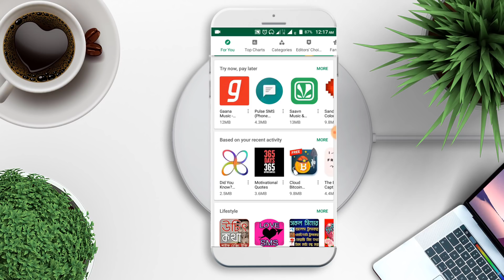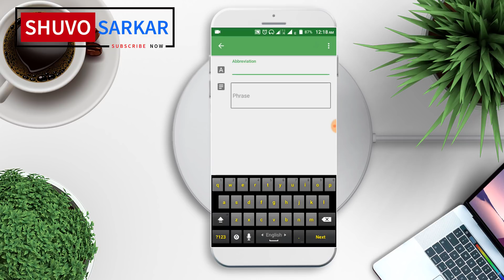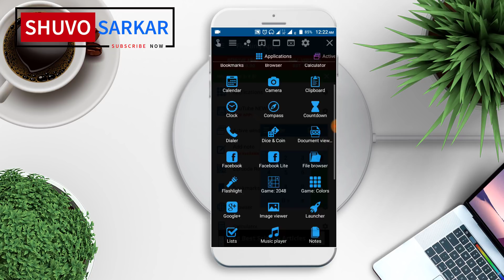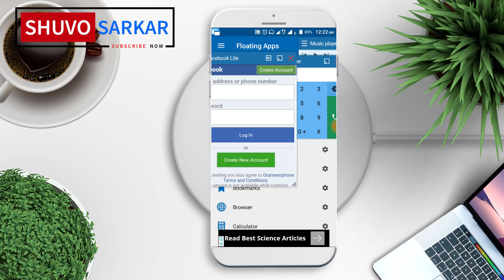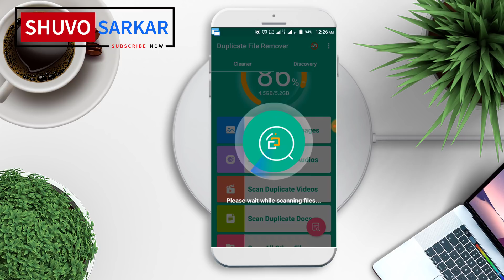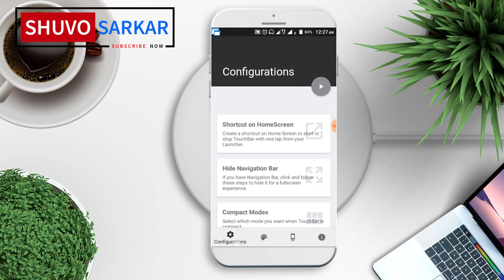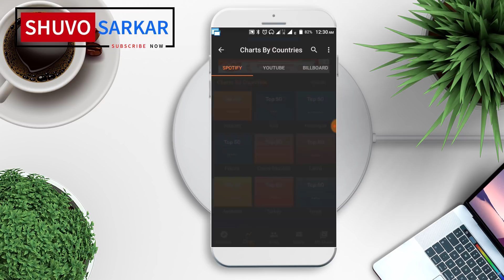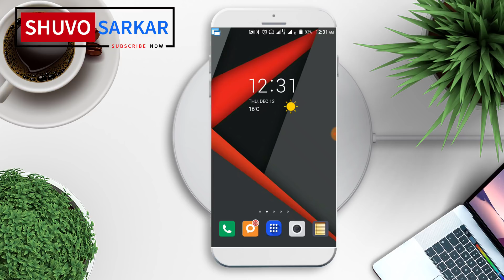Top 5 Most Useful Android App This Week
The number of apps in Google Play Store has grown to around 4 million by October 2018. There are multiple apps with the same functionalities. So, instead of trying all of them, we have saved you some time by compiling this list of free and best Android apps.

These are the best free Android apps this week

4. TouchBar - Search on Play Store

5. Spotytube - Search on Play Store

Billi4You - Get Latest News, update and review which include Technology, Gadgets, Mobile, Apps, Software and social networks.